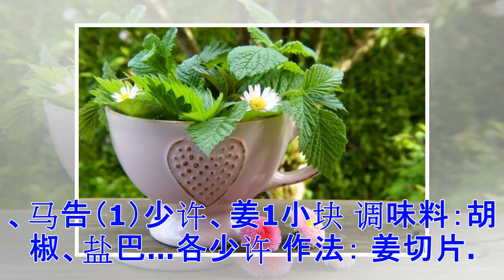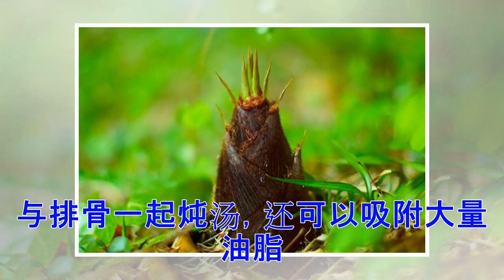小满养生袪暑利湿 吃苦护心防上火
苦菜（图片来源：pixabay） 所谓的「吃苦」，是指多吃带有苦味的蔬菜，因为它们通常属性「甘凉」或「甘寒」，例如：苦瓜、苦菜、笋、芜菁（大头菜）等等。而所谓的「尝鲜」，则是要吃当令时鲜，例如黄瓜、樱桃等，能有效补充维生素、水份和微量元素。 小满的「满」，一则有大麦、冬小麦等夏收作物籽粒饱满之意；二则有雨水充沛盈满之意。小满过后，天气逐渐炎热，雨水开始增多，预示著闷热、潮湿的夏季即将登场。 而值此同时，大自然中的阳气已经相当充实，也处于一个「小满」的状态。暑气与湿气联手来袭，容易引发四肢沉重、疲劳、失眠、食欲下降、恶心、头晕等症状。 从西医角度来看，天气闷热潮湿，举凡：风湿病、脚气、湿疹、痤疮、妇科炎症、水肿、肥胖等病症也都伴随而至。因此小满节气的养生重点，是要做好「防热防湿」的准备。 小满节气养生重点在于「防热防湿」 在食物方面，想要吃出「健脾祛湿、清心祛暑」的效果，就需要我们「吃苦尝鲜」了！也就是在日常饮食当中，可以适量补充属性「甘凉」或「甘寒」的食物。 笋（图片来源：pixabay） 所谓的「吃苦」，是指多吃带有苦味的蔬菜，因为它们通常属性「甘凉」或「甘寒」，例如：苦瓜、苦菜、笋...